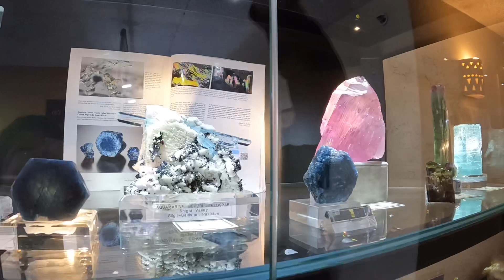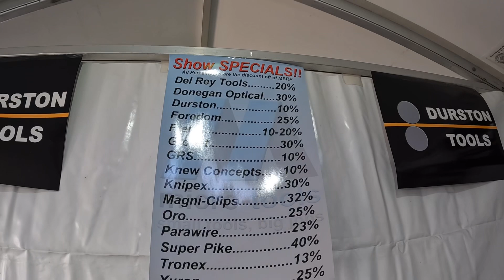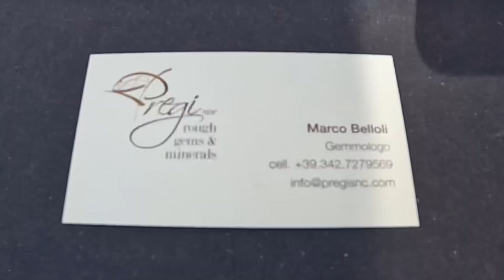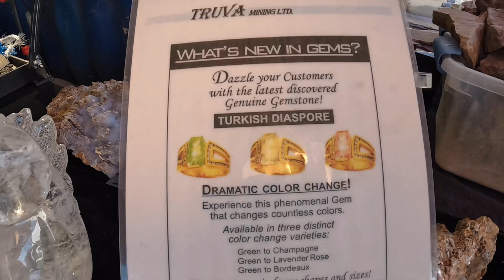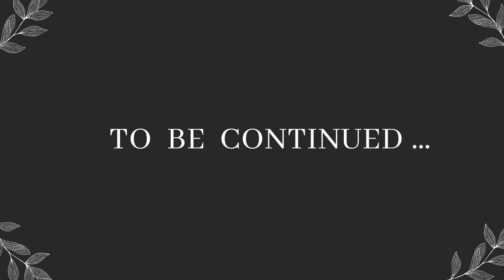Pueblo Gem Show | 2023 TUCSON GEM SHOW | Part 1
The Tucson Gem & Mineral Show is the largest gem show in the WORLD! This is our fifth video about the 2023 Tucson Gem Show and we will be highlighting the Pueblo Gem Show!

Don’t miss our interviews with the vendors where we learn about Pakistani Gems, Brazilian gems, and so much more! You don’t want to miss it!